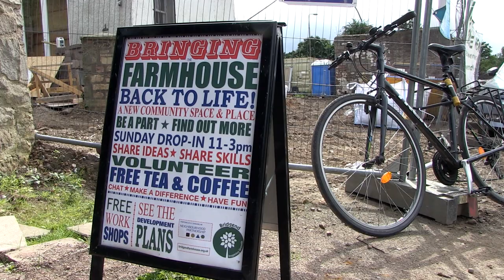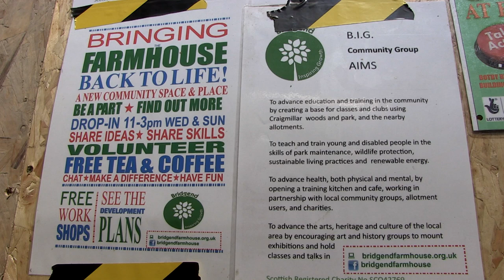Aug 2017 Hard Hat Tour of our building site !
2017 video at the farmhouse during an event with Hard-Hat tours of the farmhouse renovation 2/3rds of the way through and our (almost) completed new-build workshops. Includes talk on some of our ideas and hopes for the future of Bridgend Inspiring Growth.